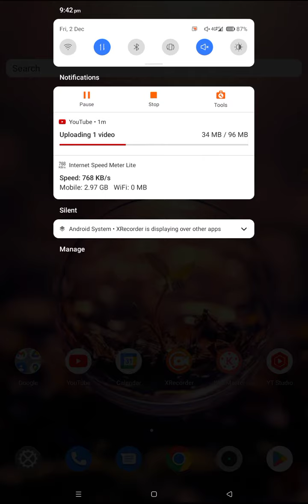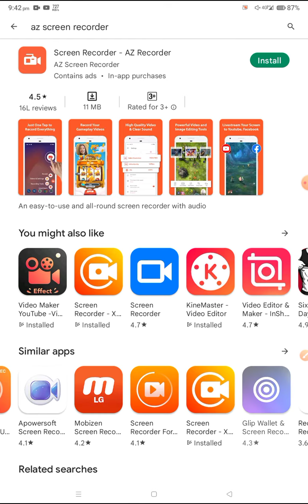Fix You Took A Screenshot Of Chat Snapchat Problem Solve